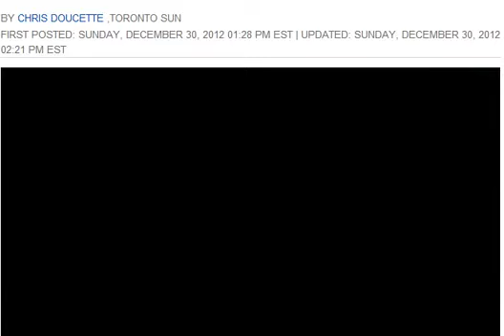"Tapped" MMA movie with Toronto Sun's Chris Doucette - Dec 30, 2012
At Xtreme Couture Gym in Toronto, with Anderson Silva, Lyoto Machida, Cody Hackman, being filmed in our upcoming movie "Tapped". Full cast & crew, etc, on IMDB Facebook Original Toronto Sun text article